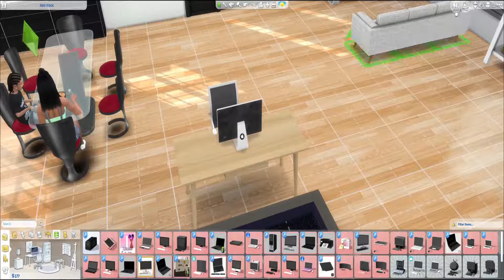Runaway Love Sims 4 Let's play #18 A Mothers work is never done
David and Ka'Mya ran away from home because their parents didn't approve of their love. All they wanted to do was be together but from the beginning, their parents said no. So they ran because it was no way they could tell them that Ka'Mya was pregnant. They are now the parents of triplets and parenting isn't easy.